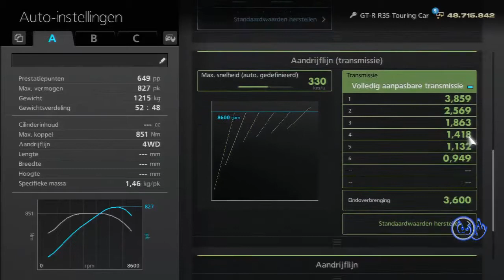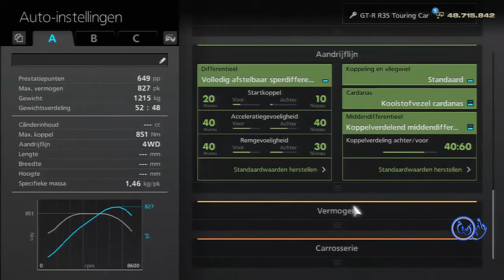Gran Turismo 6 International A Onemake GT R Maestro's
Gran Turismo 6 Onemake International A GT-R Maestro's
I tried other nissan's but ended up using the same as AI.
I used the GT-R R35 Touring Car in Yellow.
Last onemake and also the hardest one.
Nurburgring, ieuw.
Good luck.

Tags.
Gran Turismo,
GT6,
GT6 gameplay,
GT6 playstation 3,
Playstation,
Playstation 3,
Playstation 3 computer,
PS3,
Gameplay,
videogame